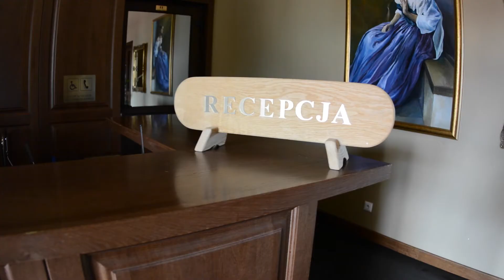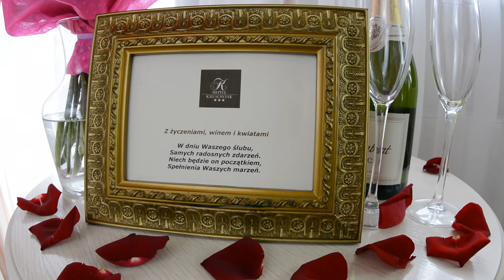Hotel Kresowiak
Film reklamowy wykonany dla Hotelu Kresowiak w Siemiatyczach.